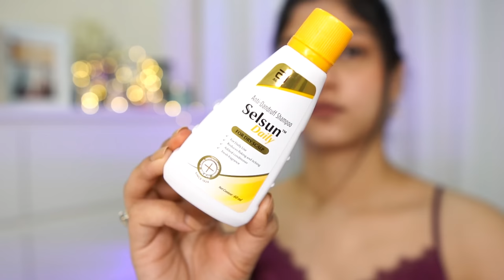🔥Starting at rs. 160/- anti dandruff treatment, lipsticks 😍 Netflix Shows : Manasi Mau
starting at rs. 160/- anti dandruff treatment, lipsticks, serums✨ Netflix Shows : Manasi Mau

Products mentioned :
Carmesi body razor

Selsun Daily Anti Dandruff...

Cuffs n lashes liquid lipstick 05 gupshup

Cuffs and lashes tints : boss mum and kulhad

FAQ (Frequently Asked Questions) about Manasi Mau :

1. What's my age : 25

2. What's my height : 5'4

3. What's the camera I film with : Sony A6600 with Sigma lens 1.4 16mm

4. Editing software : Adobe premiere Pro cc 2022

5. My education : Software engineer (Computer science)

7. laptop model : MacBook pro M1 pro 14 inch